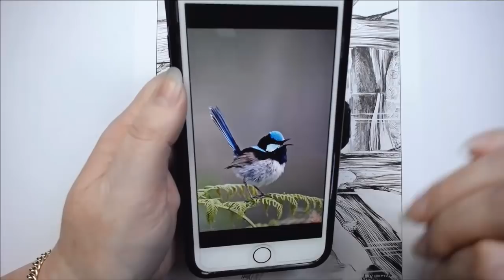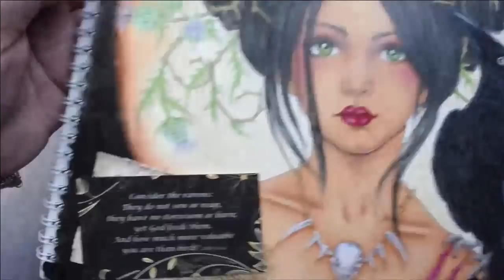Color & Chat | Coloring Image by Monja Gates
Coloring page from Color my Dreams 1 by Monja Gates

Please do not sell finished pieces as artwork is copyrighted to Monja Gates, this video is for personal use only.

Postal
Victoria 3805
Australia

*Copic markers
*Luminance 6901 color Pencil 001
*Faber Castell Polychromos
*Prismacolor
*Uni-Ball Gel Impact UM-153 White
*Caran D'Ache Full Blender
*Neenah Classic Crest Solar white 80lb

Music
Vuelta Al Sol by Tomás Novoa (Raices) Artlist